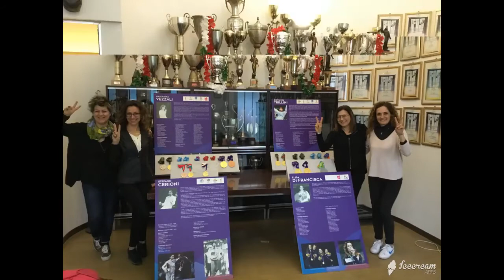PALAGHIACCIO e SCUOLA DI SCHERMA JESI - PROGETTO SPORT 2018-19